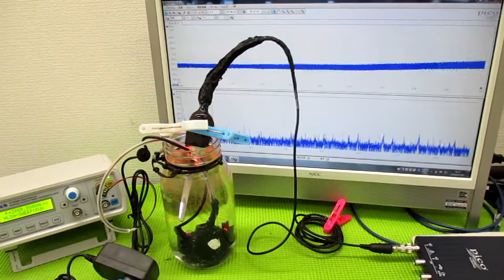複数の超音波発振制御技術